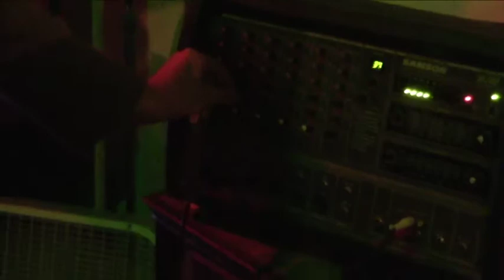James Wesson / Big Whatever at AR108 on June 20, 2013 at Display, Gainesville, FL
James Wesson aka Big Whatever at Action Research 108, the International Noise Conference 2013 USA tour Gainesville show on Thursday, June 20, 2013 at Display, Gainesville, FL. Filmed by Christopher Miller.

Action Research is a series of experimental/ noise/ electronic/ underground shows established in Gainesville, FL in June 2007.